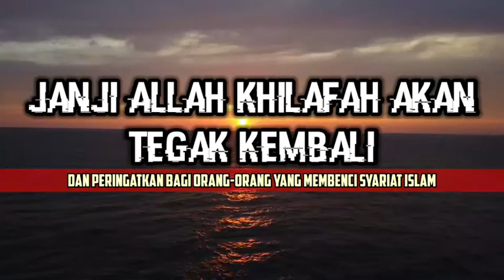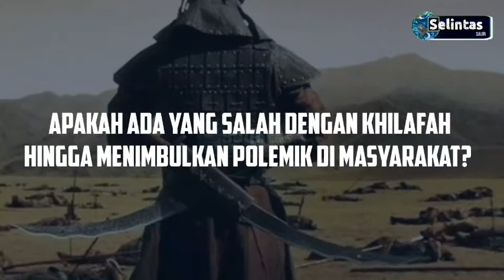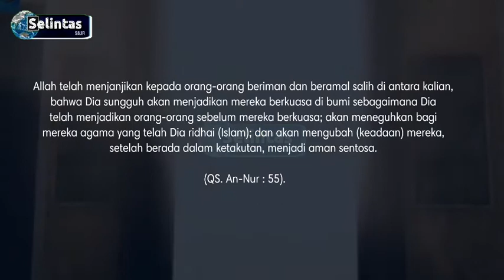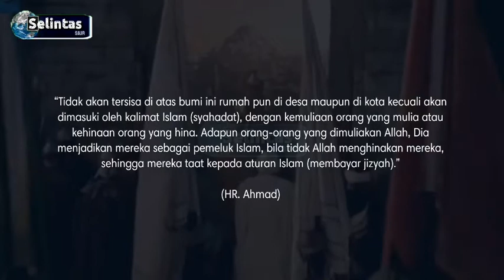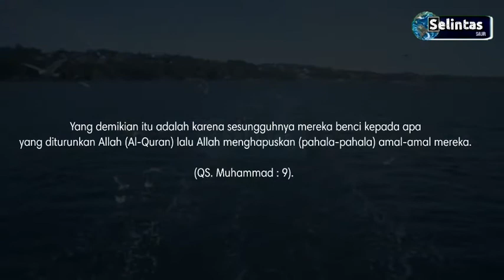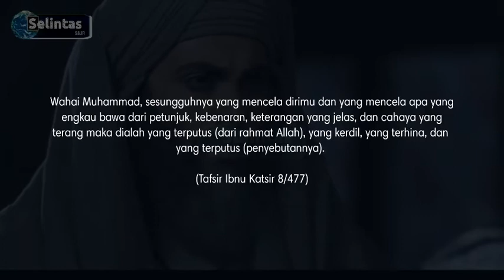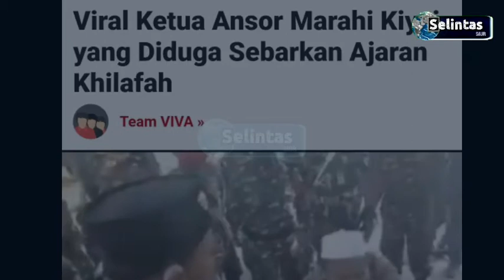JANJI ALLAH, KHILAFAH AKAN KEMBALI TEGAK! PERINGATKAN BAGI ORANG YANG ANTI SYARIAT ISLAM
“Tidak akan tersisa di atas bumi ini rumah pun di desa maupun di kota kecuali akan dimasuki oleh kalimat Islam (syahadat), dengan kemuliaan orang yang mulia atau kehinaan orang yang hina. Adapun orang-orang yang dimuliakan Allah, Dia menjadikan mereka sebagai pemeluk Islam, bila tidak Allah menghinakan mereka, sehingga mereka taat kepada aturan Islam (membayar jizyah).”

(Hadist Riwayat Ahmad, Shahih).

Khilafah adalah sistem pemerintahan berdasarkan hukum-hukum Allah secara kaffah di dalam masyarakat. Khilafah disebut juga dengan istilah Imâmah al-Kubra atau Kepemimpinan Agung, dan Imârah al-Mu’minîn atau Pemerintahan kaum Mukmin.

kekhalifahan terakhir yakni imperium Usmani dibawah komando sultan Mehmed VI pada tahun 1922.

Apakah pantas Khilafah dijadikan sistem pemerintahan sebuah negri di zaman modern ini? Adakah yang salah dengan Khilafah? Hingga menjadi polemik di masyarakat?

Allah telah menjanjikan kepada orang-orang beriman dan beramal salih di antara kalian, bahwa Dia sungguh akan menjadikan mereka berkuasa di bumi sebagaimana Dia telah menjadikan orang-orang sebelum mereka berkuasa; akan meneguhkan bagi mereka agama yang telah Dia ridhai (Islam); dan akan mengubah (keadaan) mereka, setelah berada dalam ketakutan, menjadi aman sentosa.

(QS. An-Nur : 55).